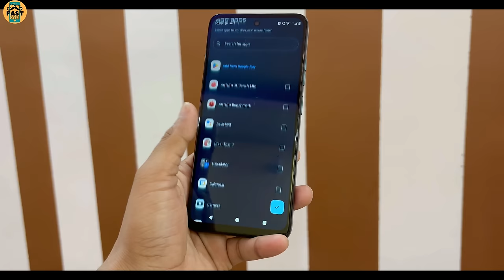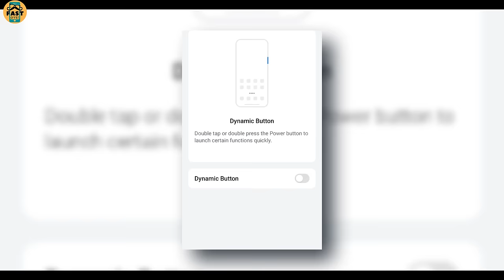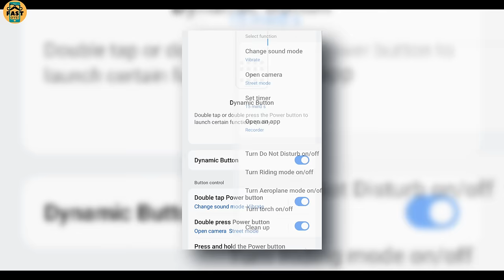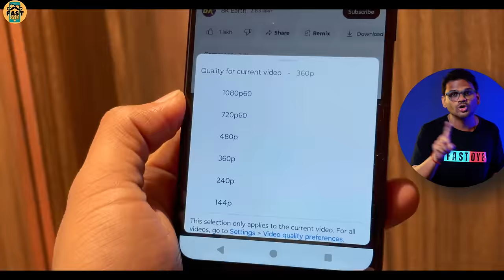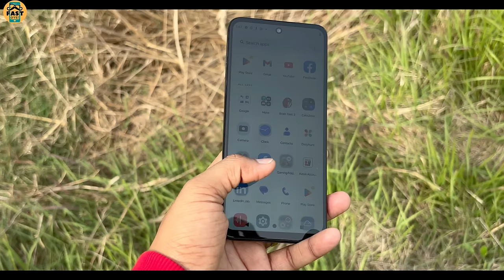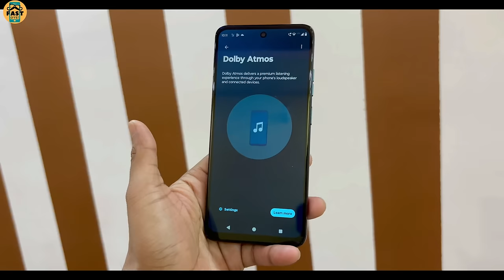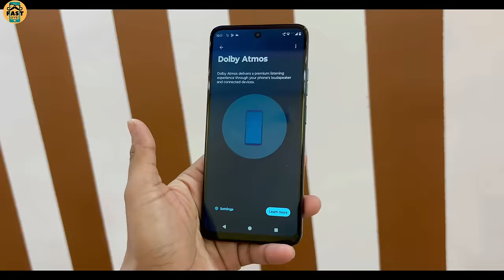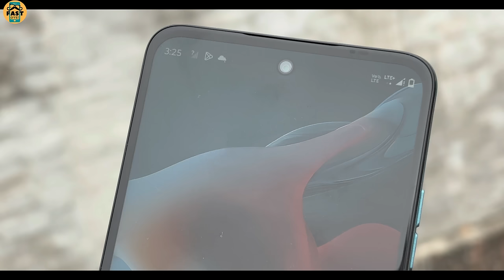Realme 12X 5G vs Moto G34 5G - Best 5G Phones Under 12000?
This video is all about best 5g phones under 12000, 50 MP camera kaisa kaam kar raha hai, 120hz Display Kya sahi hai, 5000mAH battery kitni der chalegi, best camera phone under 12000 kaun sa hai, realme 12x 5g review , sab video me aapko pata chalega
🛒Amazon Best Offers
Video highlights:-
00:00 best 5g phones under 12000 (intro)
00:25 realme 12x 5g vs moto g34 5g
00:56 realme 12x vs moto g34 (software)
02:27 best gaming phones under 12000 (performance)
03:44 moto g34 5g review (display)
04:21 realme 12x 5g review (display)
05:16 realme 12x 5g battery & charging
05:55 best phones under 12000 (speaker)
06:41 realme 12x 5g vs moto g34 5g camera comparison
08:44 best 5g smartphones under 12000 (verdict)